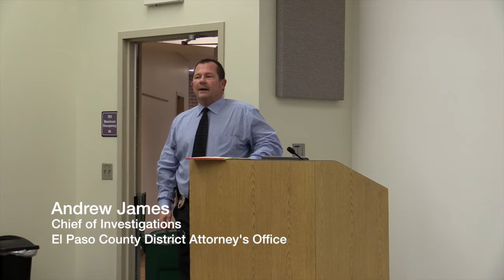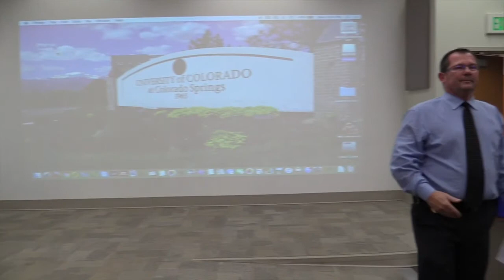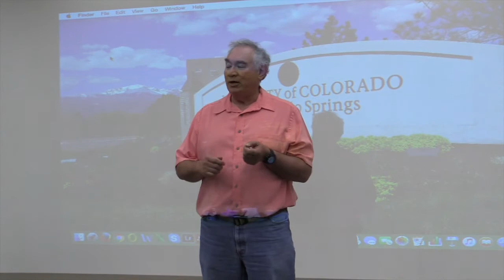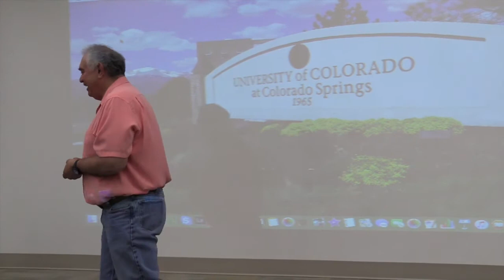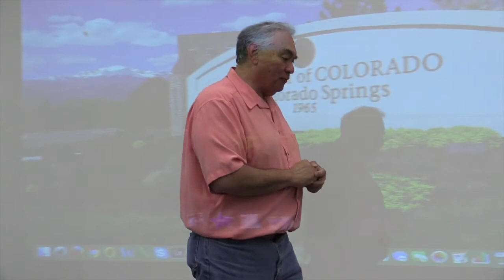Homicide Interrogation Techniques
Criminal Justice Engagement featuring El Paso County District Attorney's Chief of Investigations Andrew James.